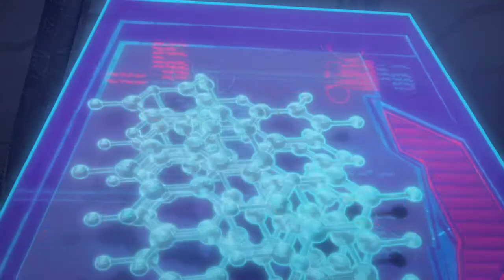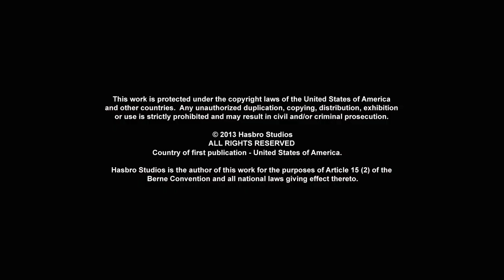Transformers Prime S03E11 Magyarul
A Transformers: Prime  2010-től 2013-ig vetített amerikai televíziós 3D-s számítógépes animációs akciósorozat, amelyet Roberto Orci, Alex Kurtzman, Duane Capizzi és Jeff Kline. Az amerikai Hasbro cégek működése során létrejött, 2010-től 2013-ig tartó Transformers széria, amelyet Amerikában 2010. november 29. és 2013. július 26. között a The Hub adott le. Magyarországon 2012. január 9. és 2013. szeptember 18. között a Cartoon Network vetítette. 2012. szeptember 10-én az RTL Klub is műsorára tűzte az első évadját, a második évad 2014. december 9-én mutatott be.